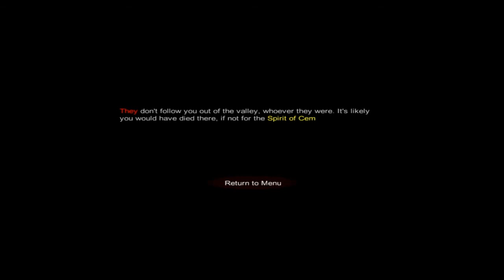THE BEST/WORST HORROR GAME EVER The Spirit of Cemetery Hill full gameplay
Jogo bizonho, porém, deu pra rir um pouco jogando, super fácil.
Se tiver um tempinho sobrando(e nada melhor pra jogar) baixe.